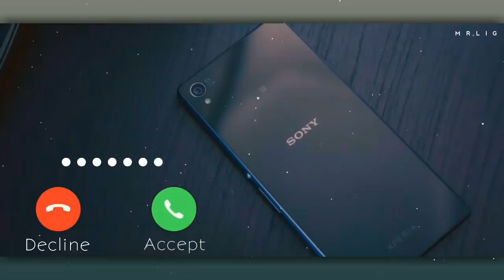New Sad 😢 Instrumental Ringtone | 2020 New Very Sad Whatsapp Status | Ringtone World A1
ringtones ringtone music remix coolringtones englishsongs instagram love tamil awesome bestringtone tamilbgm youtube djringtone insta nice viral arrahmanmusic djmusic facebook officialvideo sidsriram songs tamilmusic m4r

➖➖➖➖➖➖➖➖➖➖ Use Headphones Guys.., whıle lıstenınG our VıDeos ! ➖➖➖➖➖➖➖➖➖➖

Yaa. Yaa.. Yaa… Request Post'On ᴡᴀᴛᴄʜ ᴛɪʟʟ ᴇɴᴅ __________________________________________ ʟɪᴋᴇ  sʜᴀʀᴇ  ғᴏʟʟᴏᴡ ᴏɴ  ᴍᴏʀᴇ ᴜᴘᴅᴀᴛᴇ ᴠɪᴅᴇᴏs   _________________________________________ ᴋᴇᴇᴘ sᴜᴘᴘᴏʀᴛɪɴɢ ᴛϙ ❤️ ʟᴏᴀᴅ ᴍᴏʀᴇ ᴄᴏᴍᴍᴇɴᴛs  __________________________________